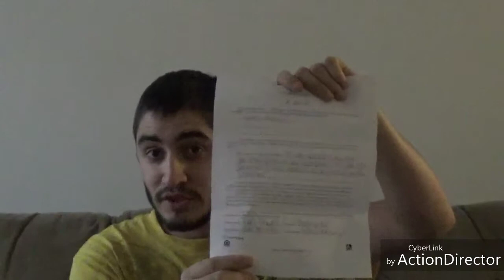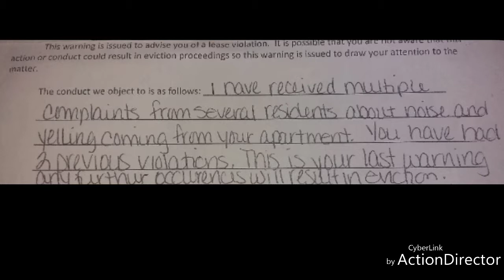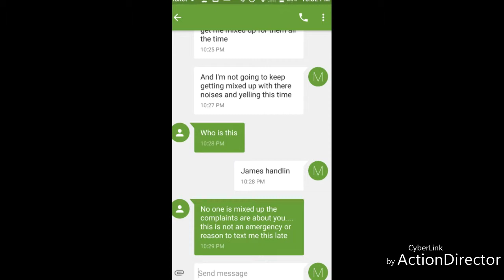ITS TIME TO GET OUT! (RANTING)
Past few days I've been dealing with my landlord over a lease violation which is getting me mixed up with my neighbors.